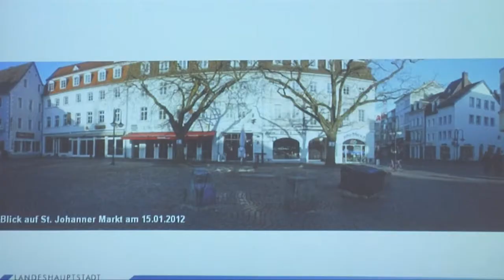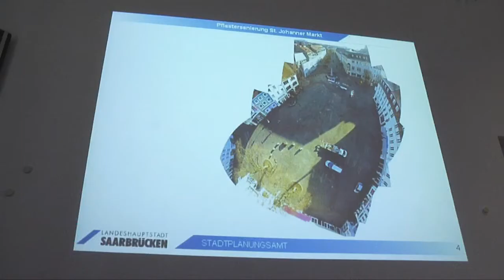Großflächige Sanierung des St. Johanner Marktes geplant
SAARBRÜCKEN Die Stadt Saarbrücken startet eine großflächige Sanierung des St. Johanner Marktes. Das Kopfsteinpflaster ist schon arg in die Jahre gekommen und soll erneuert werden. Um möglichst wenig Behinderungen zu erzeugen, sind die Arbeiten auf fünf Jahre angesetzt und in mehreren Bauabschnitten geplant. Begonnen wird in der Kaltenbachstraße.
Im Rahmen der Sanierung sollen auch die Barrierefreiheit verbessert, Bänke erneuert und Poller entfernt werden. Darüber hinaus soll die Bepflanzung  gepflegt und verschiedene Bäume ersetzt werden.